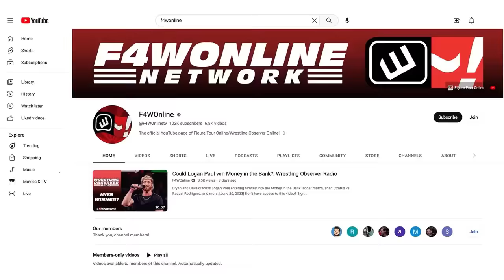The controversial Carlito segment from Raw | Wrestling Observer Live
Bryan Alvarez and Mike Sempervive discuss Carlito's controversial line from WWE Raw.